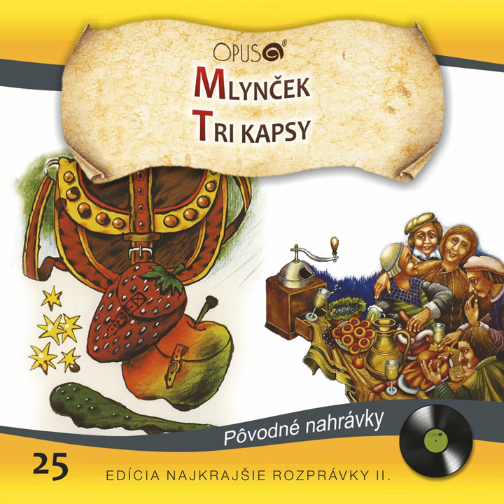Tri kapsy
Tri kapsy · Karol Machata

Najkrajšie rozprávky II., No.25: Mlynček/Tri kapsy

Lyricist: Ondrej Sliacky
Composer: Svetozár Stračina